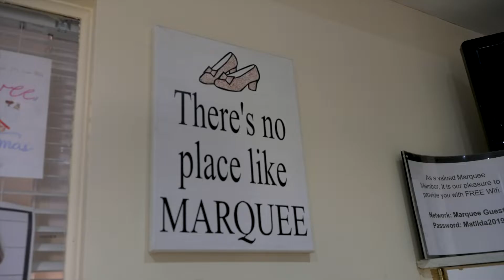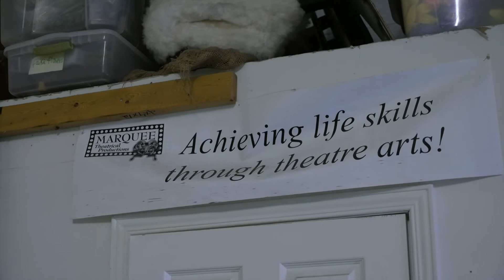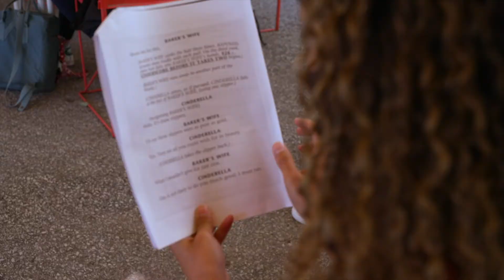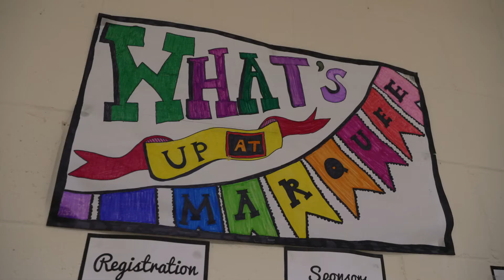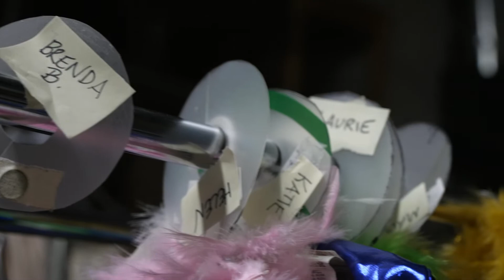Auditioning for the Theatre! - Marquee Theatrical Productions | Living Local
Learn about Marquee Theatrical productions and learn what it takes to audition for a musical theatre production!